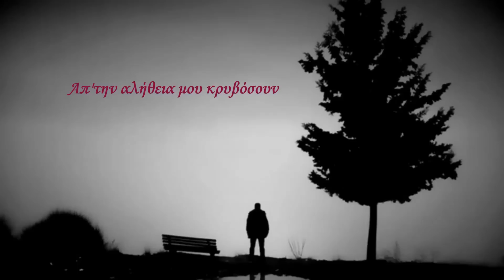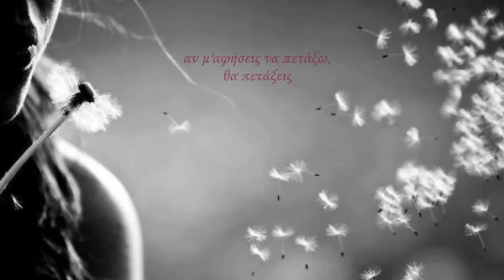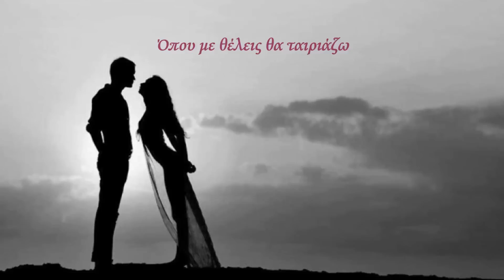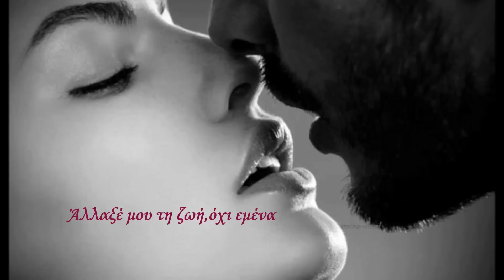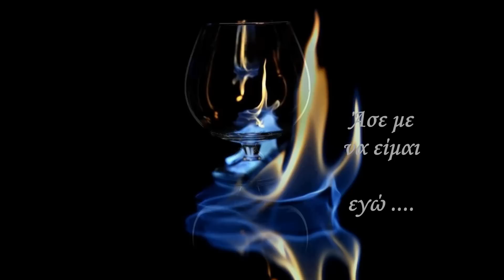Μη με αλλάξεις- Βασίλης Παπακωσταντίνου !!!!ღ¸.♥´´¯`♥!!!!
ΑΦΙΕΡΩΜΕΝΟ!
"Άλλαξε μου την ζωή και όχι εμένα..."
Ίσως. η πιο "σωστή" φράση που έχω ακούσει ποτε μου

Μουσικη~ ΒΑΣΙΛΗΣ ΠΑΠΑΚΩΝΣΤΑΝΤΙΝΟΥ
Στιχοι ~ ΟΔΥΣΣΕΑΣ ΙΩΑΝΝΟΥ

Απ'την αλήθεια μου κρυβόσουν
κι απ'το δικό μου πυρετό
θα γίνω αυτό που ονειρευόσουν
αλλά δε θα'μαι πιά εγώ

Μου λες πως όλα θα τα φτιάξεις
σα να'ναι ρούχα πεταμένα
θα καταφέρεις να μ'αλλάξεις
μα θα'χεις άλλον όχι εμένα

Άλλαξέ μου τη ζωή,όχι εμένα
κάνε γη και ουρανό να μοιάζουν ένα
Άλλαξέ μου τη ζωή,μη με αλλάξεις
αν μ'αφήσεις να πετάξω,θα πετάξεις
Άσε με,άσε με δίπλα σου να ζω
άσε με,άσε με,άσε με να είμαι εγώ

Όπου με θέλεις θα ταιριάζω
το λίγο μου θα'ναι αρκετό σου
θα με κοιτάς και θα σου μοιάζω
και θ'αγαπάς τον εαυτό σου

Κατηγορία:
Μουσική
Άδεια
Τυπική άδεια YouTube
Εμφάνιση λιγότερων